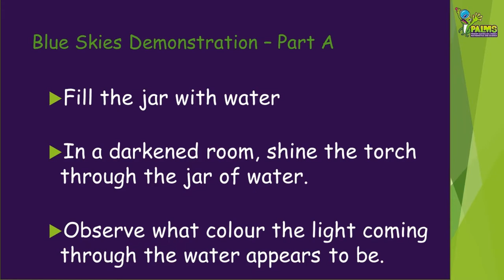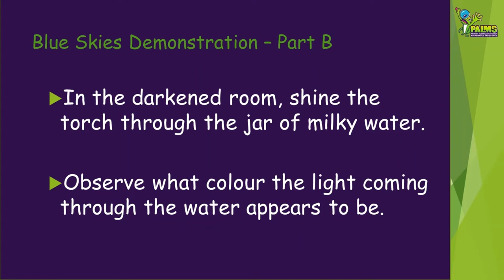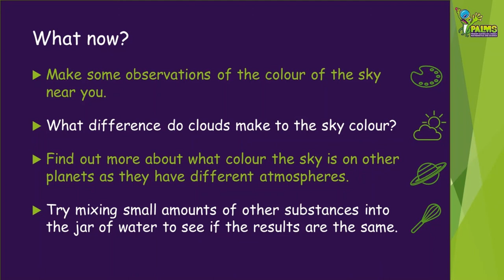Blue Skies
Have you ever wondered why the sky is blue? Find out why in this easy demonstration.